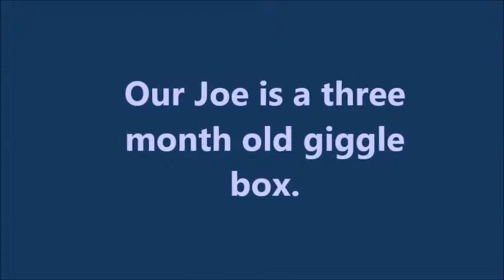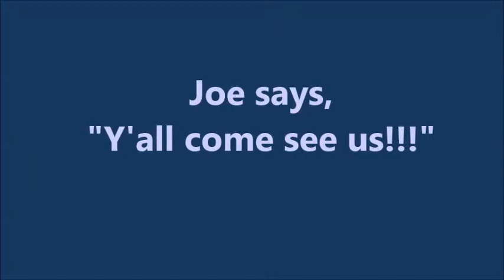Joe giggling 2 21 14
Our Joe chuckling. Three months old and he's a happy boy.